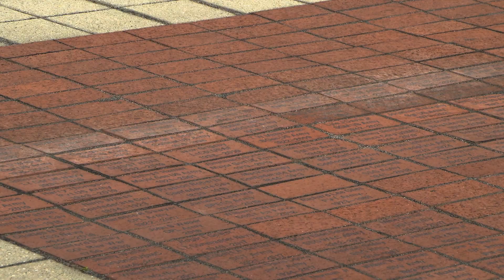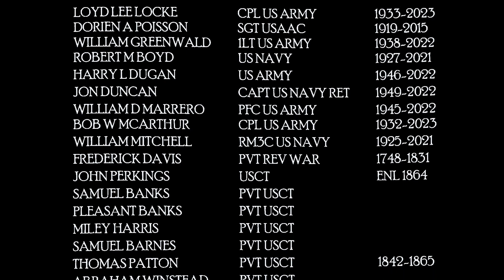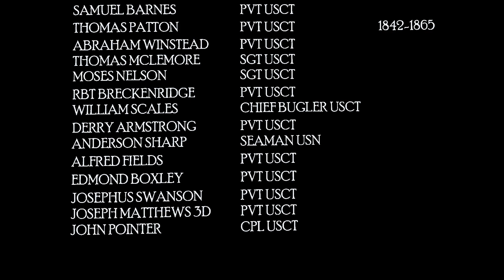Williamson County Memorial Day Service - May 29, 2023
Recorded at Veterans Park at Five Points - Franklin, TN